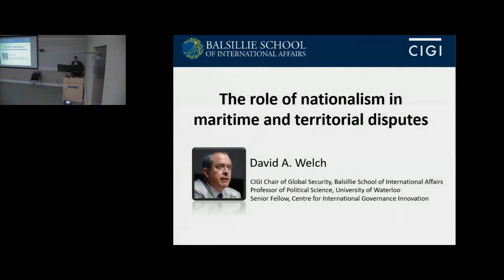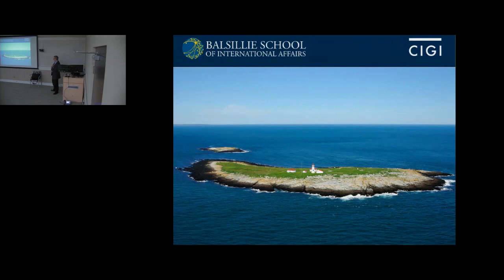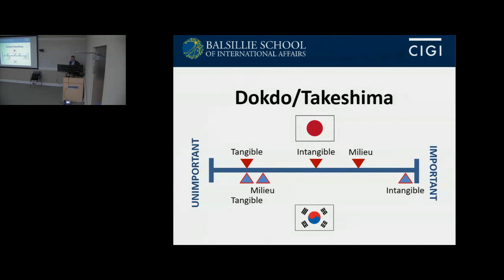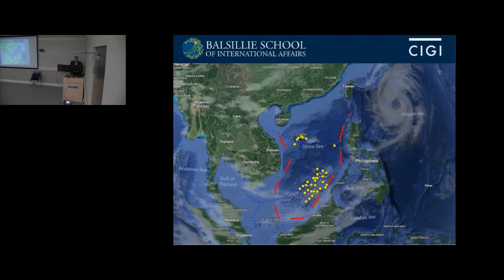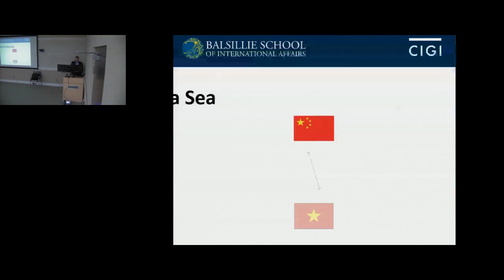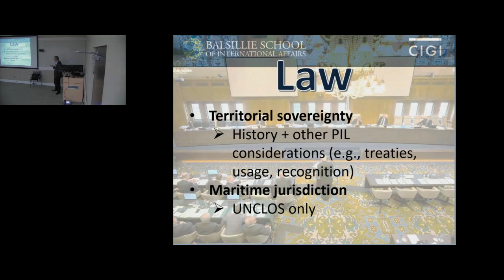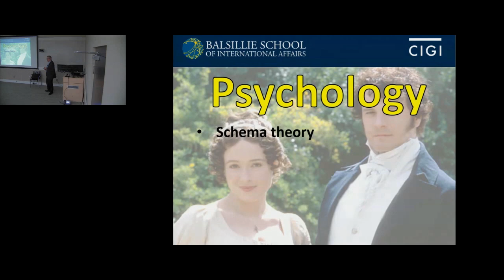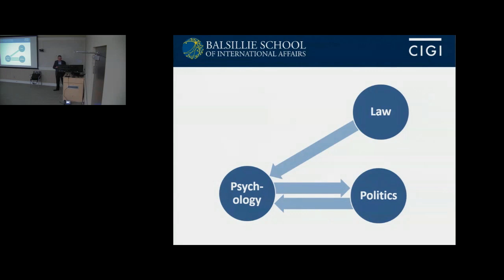JSGS Lecture ~ The Role of Nationalism in Maritime and Territorial Disputes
Maritime and territorial disputes are common, but can have very different valences. Some persist or are resolved amicably; others trigger crisis or war. What explains these differences? Comparative analysis of disputes in East Asia and elsewhere yields some interesting clues and suggests that nationalism plays an important role, but both political context and psychology are key.

David A. Welch is CIGI Chair of Global Security at the Balsillie School of International Affairs, Professor of Political Science at the University of Waterloo, and Senior Fellow at the Centre for International Governance Innovation, where he has recently been working on Asia-Pacific Security. His 2005 book Painful Choices: A Theory of Foreign Policy Change (Princeton University Press) is the inaugural winner of the International Studies Association ISSS Book Award for the best book published in 2005 or 2006, and his 1993 book Justice and the Genesis of War (Cambridge University Press) is the winner of the 1994 Edgar S. Furniss Award for an Outstanding Contribution to National Security Studies. He is co-author of Understanding Global Conflict and Cooperation, 10th ed. (Pearson Longman), with Joseph S. Nye, Jr. He received his Ph.D. from Harvard University in 1990.